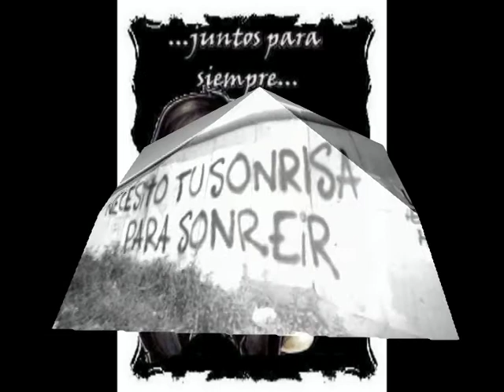GISELA - "TURU TURU" (Para Memole)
GISELA - "TURU TURU"